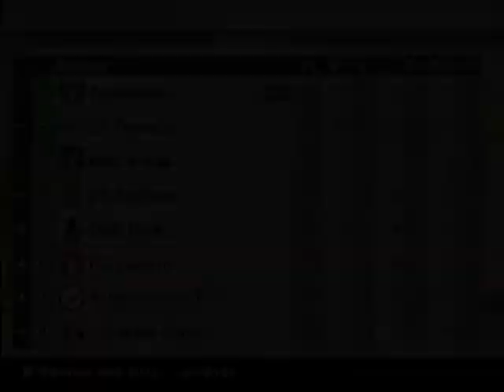PES 6 Tottenham Saison 1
Première saison en ligue des master avec Tottenham, résumé.